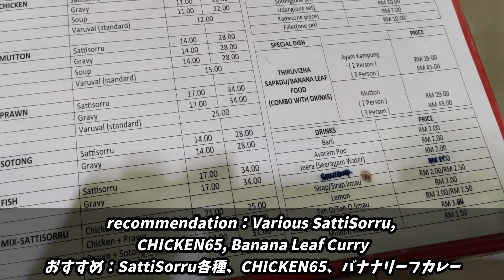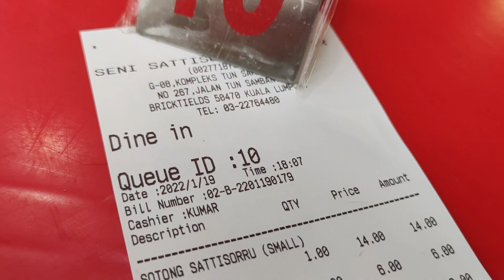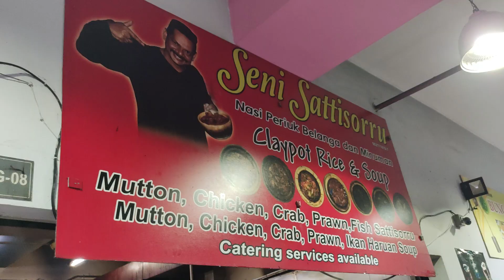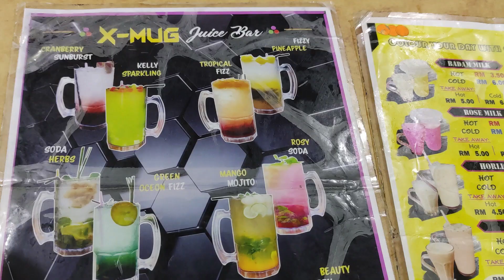【Seni SattiSorru】日本人の口に合うおすすめカレー【Brickfields】クアラルンプール観光の合間に【Kuala Lumpur Sentral】間違いない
おすすめのカレー屋さんをご紹介します。
In this issue, we will introduce some of our recommended curry restaurants.
－－－More Information－－－
Seni SattiSorru
📍 Tun Sambanthan Complex, Jalan Tun Sambanthan, Brickfields, 50470 Kuala Lumpur, Wilayah Persekutuan Kuala Lumpur
11：30～22：00
月曜日：定休日　regular holiday：Monday

MASAOMI
Japanese.
I'm living in Kuala Lumpur, Malaysia.
Ran a company in Japan, but was wiped out by covid-19.
Moved to Malaysia in September 2021.
I'll make a video about Malaysia.
Hobbies：travel and anime.

マレーシアのクアラルンプールで生活しています
日本で会社経営していたが、covid-19 の影響で全滅
2021年9月にマレーシアに移住。
旅行とアニメが好き。
マレーシアの良いところも、悪いところも動画にします。
撮影機材
(Poco) F2pro：
Gopro7:
(XIAOMI)FIMI PALM 2：
(Panasonic)HC-WX1 4K：
(Comica)BoomX-D D2：